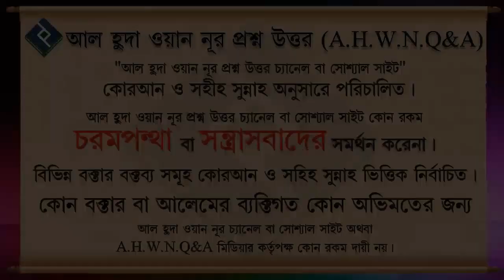জুমার দিনে মসজিদে প্রবেশের পর মুয়াজ্জিনকে আজান রত অবস্থায় পেলে কি করণীয় ᴴᴰ┇শাইখ শামসুযযোহা রহমানী